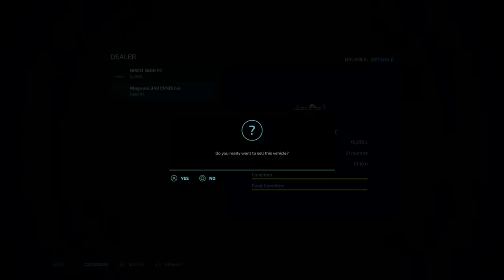Poplars and Pallet Issues | Calmsden Farm | Episode 28 | Farming Simulator 22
Poplars and Pallet Issues | Calmsden Farm | Episode 28 | Farming Simulator 22. Welcome back to Calmsden Farm, by OxygenDavid. This time we are are planting poppers but we run into a limit issues in terms of pallets which impacts us despite the new limit